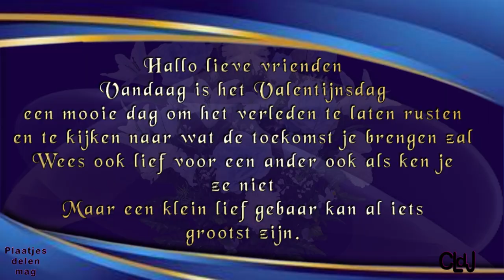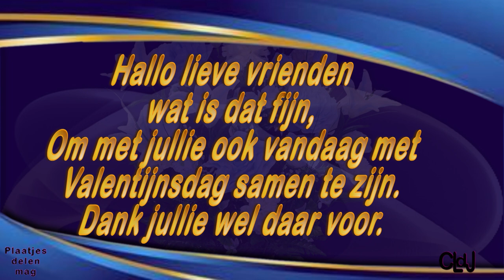Zo 28 jan | Vreemde ochtend | De Meisjes tekeer gaan | Eten laten bezorgen. #2088